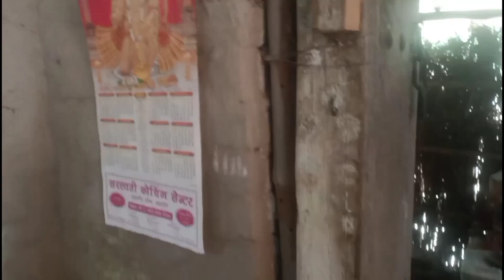हमारा छोटा सा पूजा घर 🛕🛕 कैसा लगा